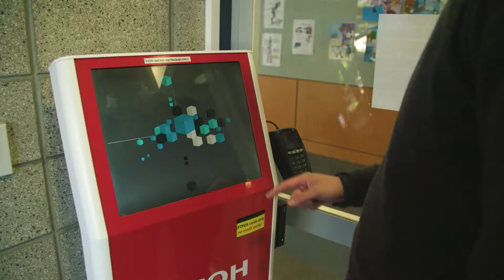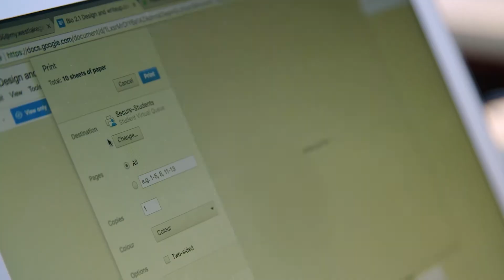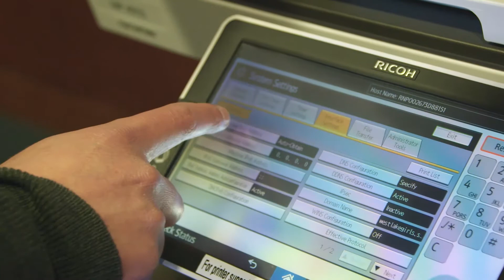Westlake Girls High School - Flexible Printing Solutions - BOC - Ricoh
See how we've helped customers assess, adapt and transform their business capabilities, empowering their workplaces. Know more about our clients and how we brought about a change in their work processes by providing our best in class products and services

Ricoh New Zealand Ltd is the local subsidiary of Ricoh Company, Ltd., Japan. Ricoh's business model focuses on constant innovation to provide our customers with value-adding business IT services and solutions. Our document solutions and services help our clients to increase productivity and reduce costs.

Ricoh devices regularly win awards from independent industry authorities for their performance, reliability, cost effective operation and environmental features.